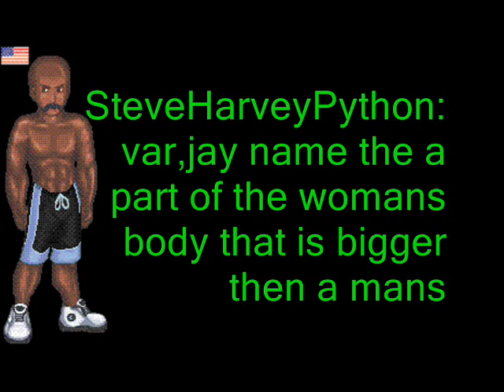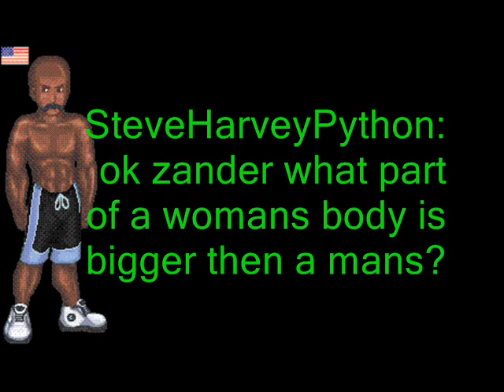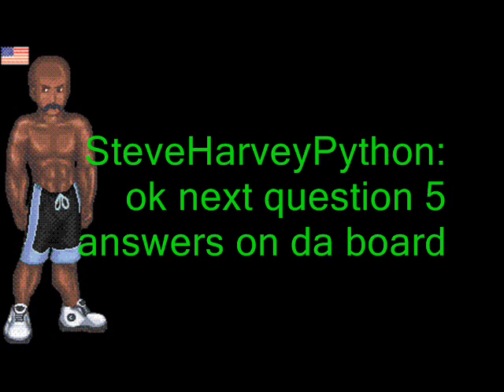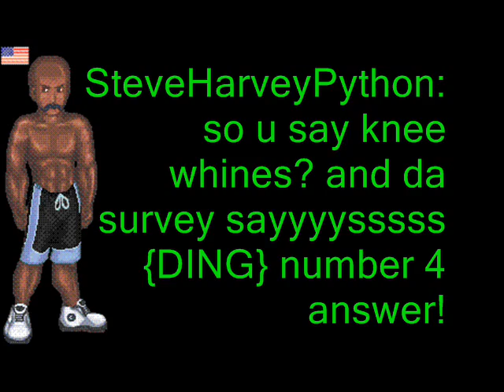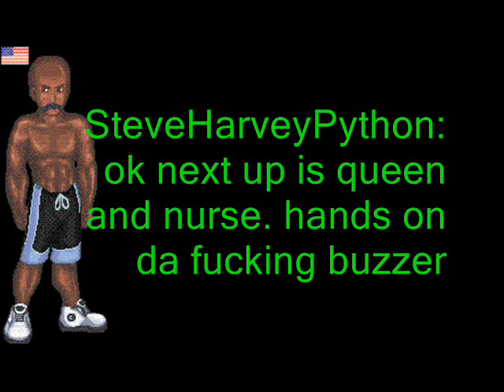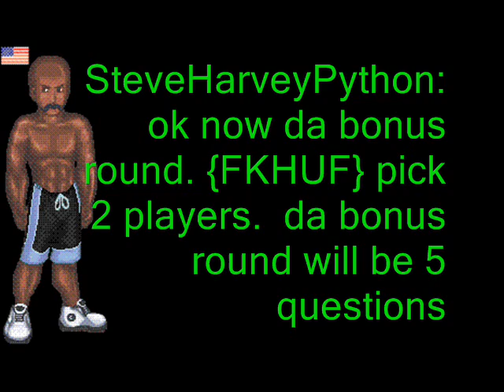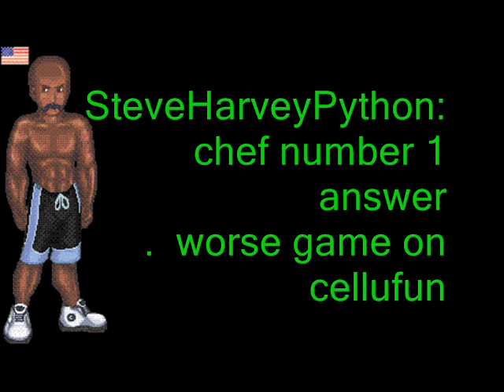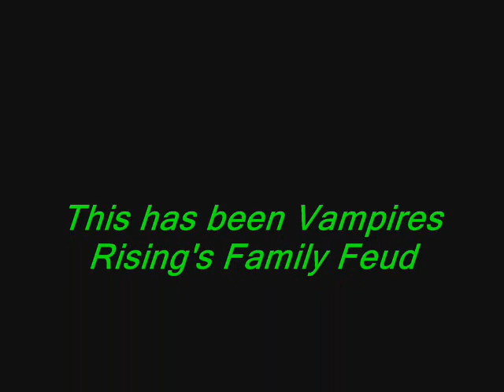VFEUD Episode 1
1st episode of VR's Family Feud